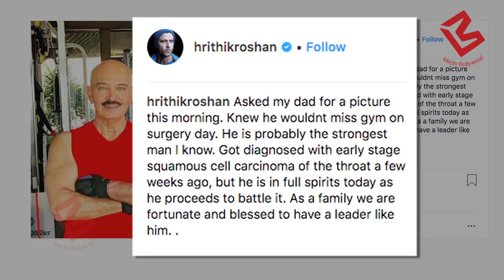जानलेवा बिमारी से जूझ रहे है Rakesh Roshan, बेटे Hrithik ने बयां किया दर्द